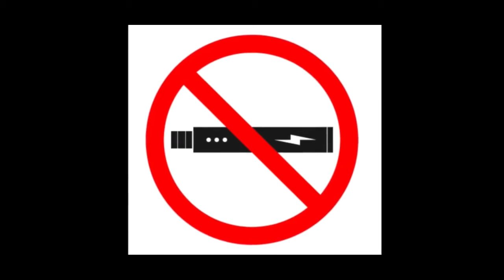102720 SSHS Daily Announcements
Good morning, Raiders, and happy Tuesday!

Tomorrow is Neon Day for Red Ribbon Week; we hope to see you dressed up!